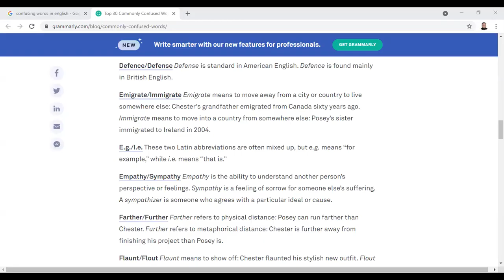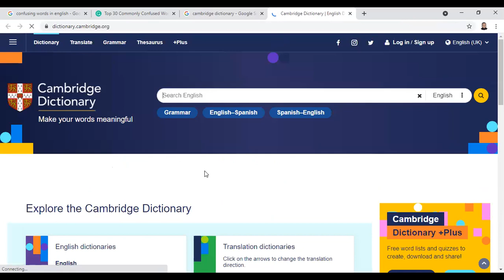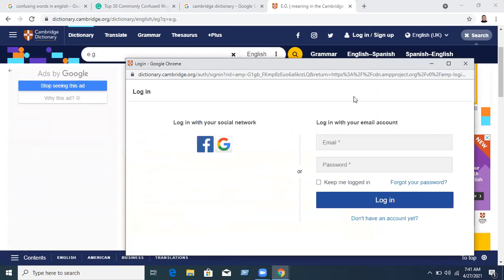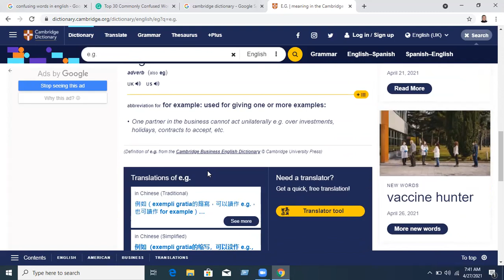E g II I e